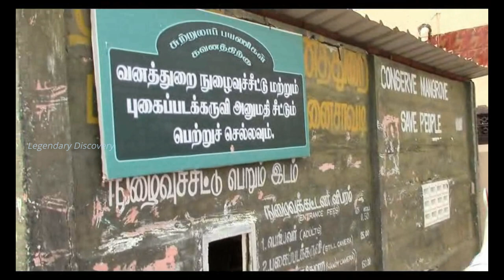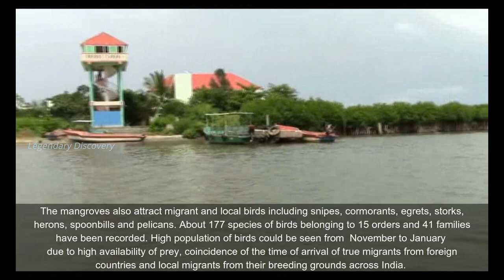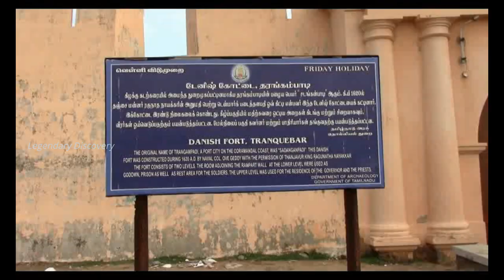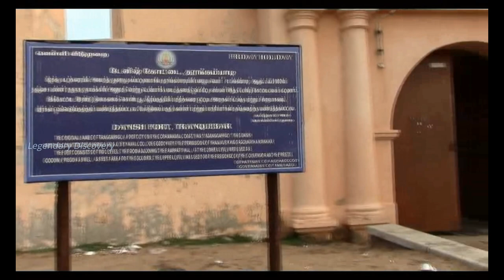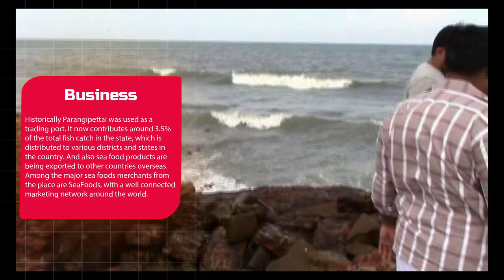Pichavaram Mangrove Forest | Tharangambadi Silver Beach